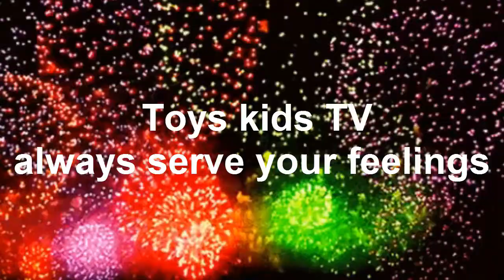Wow Baby Chay e Learn reading book With Mom - is Chay E reading a book?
These are videos depicting the daily life of a baby chay e. chay e lives and acts like everyone and we love, care and protect it If you are interested or interested, like, share and subscribe to the channel to see more videos